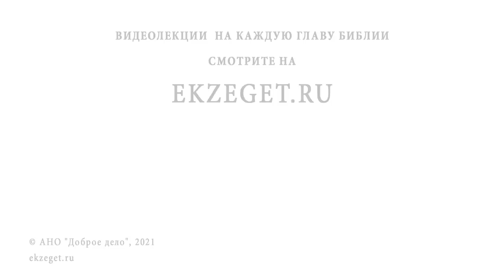СВЯТОЙ ИОАНН КРОНШТАДТСКИЙ. Священник Валерий Духанин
Команда Экзегет.

В сегодняшнем видео вместе со священником Валерием Духаниным вспоминаем о святом праведном Иоанне Кронштадтском.

🔸  Знамя русского священства
🔸  Молитва святого
🔸  Смирение
🔸  Дух Иоанна Златоуста
🔸  Выбор жизненного пути
🔸  Целомудрие в браке
🔸  Служение народу
🔸  Создание дома трудолюбия
🔸  Исцеление больных
🔸  Паства святого
🔸  Пожертвования
🔸  Вразумление мнимого больного
🔸  Рост популярности Иоанна Кронштадтского
🔸  Жизнь во Христе
🔸  Критика Льва Толстого
🔸  Трагичный исход писателя
🔸  Канонизация праведного Иоанна